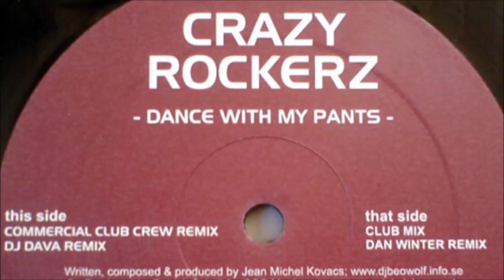Crazy Rockerz - Dance With My Pants (Dan Winter Rmx) (2006)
With this video I don't want to infringe any rights. I uploaded it only for pure musical passion.